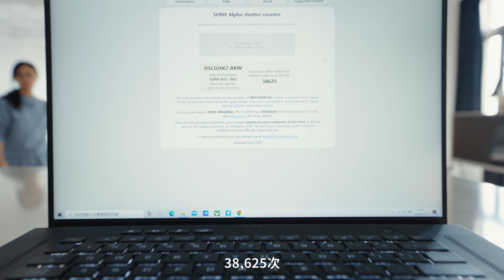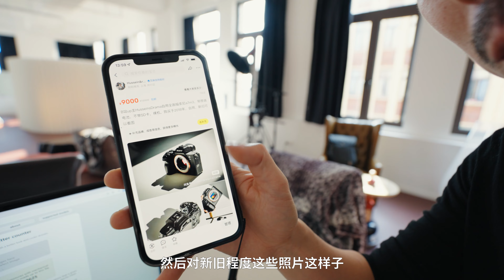再見了我的Sony A7M3！講一講這臺相機給我帶來了什麽｜HusseinsDrama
這次是真的要和A7M3說再見了！